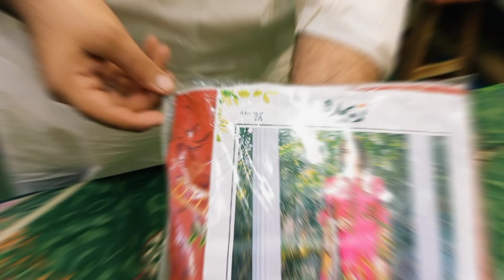🔴 marketvlog. Alkaram fancy suiting cotton suit 1300😱.linen suit1650😱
alkaram fancy suiting
cotton suit 1300.
linen suit 1600.
location waterpump
Anarkali bazar
shop number 37.